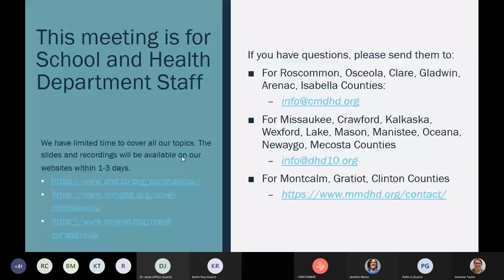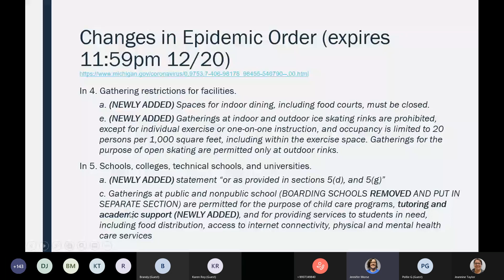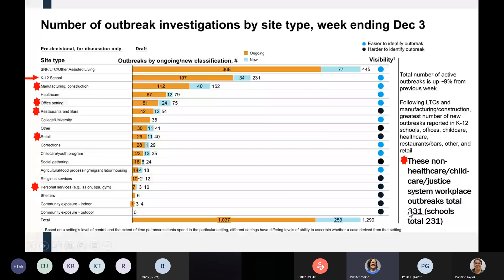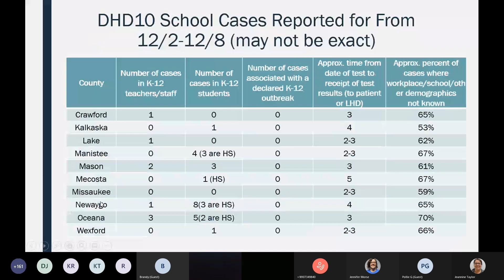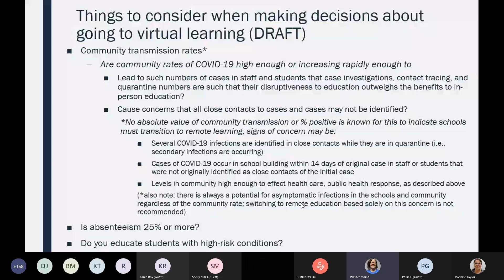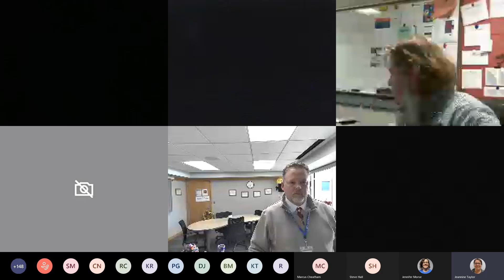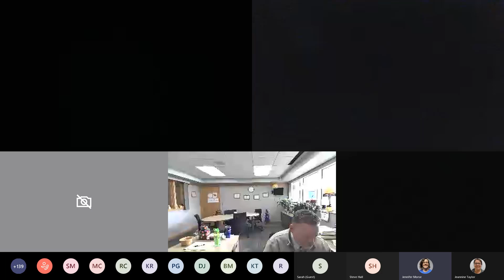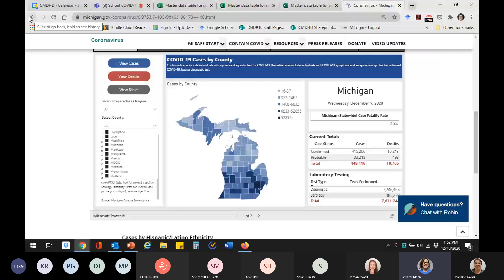School COVID 19 Planning Call - 12-10-2020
Call with area schools to give COVID-19 updates and answer questions.